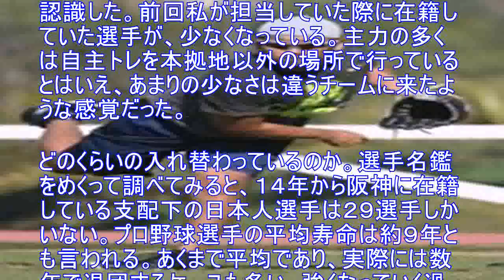「もう３年」阪神なのに違うチームに来たような感覚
１４年以来の阪神担当に配属されて約１週間が経過した。甲子園、２軍施設の鳴尾浜と足を運ぶにつれて、プロ野球界の厳しさを再認識した。前回私が担当していた際に在籍していた選手が、少なくなっている。主力の多くは自主トレを本拠地以外の場所で行っているとはいえ、あまりの少なさは違うチームに来たような感覚だった。 どのくらいの入れ替わっているのか。選手名鑑をめくって調べてみると、１４年から阪神に在籍している支配下の日本人選手は２９選手しかいない。プロ野球選手の平均寿命は約９年とも言われる。あくまで平均であり、実際には数年で退団するケースも多い。強くなっていく過程のなかではさらに厳しく、入れ替わりの激しい世界だろう。 ワンチャンスをいかにものにしていくか。ある種の運も味方につけようと、若手選手は汗を流している。たった３年ではなく、もう３年。広島担当時代、４年目だった鈴木誠也がよく「もう４年目です」と言っていたことを思い出した。人生が変わる１年、１カ月、１試合、１球。一挙手一投足を見逃せないと、あらためて感じた。【阪神担当＝池本泰尚】